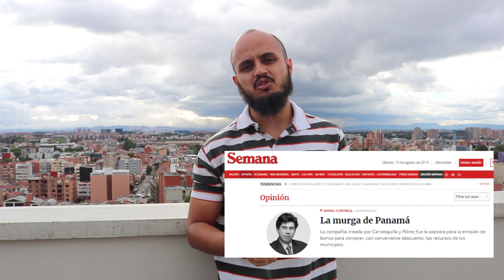7. Los alfiles de Sarmiento Angulo (2)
Con este vídeo termino la serie de dos vídeos sobre los alfiles de Luis Carlos Sarmiento Angulo, relacionando a la Ministra de Transporte del gobierno Duque Angela Maria Orozco en la trama, terminando el relato de Nestor Humberto Martinez y cerrando con el papel de Alberto Carrasquilla.